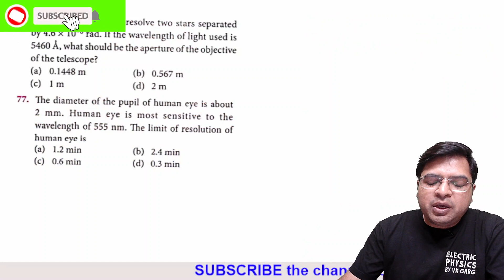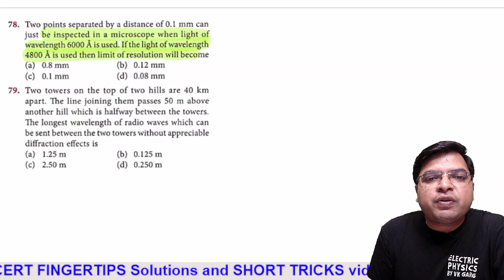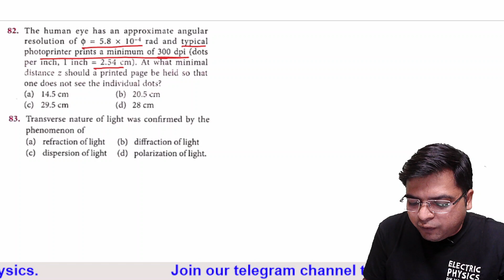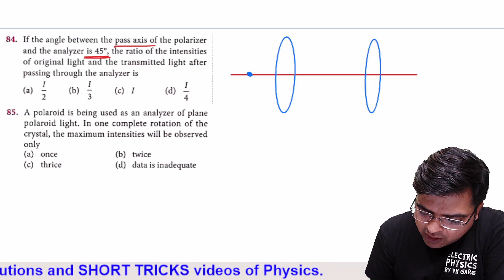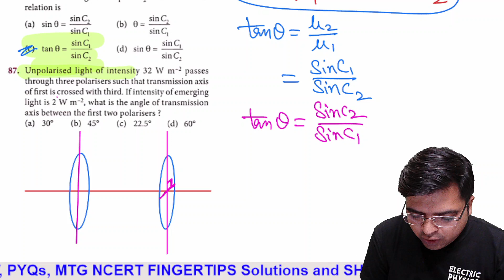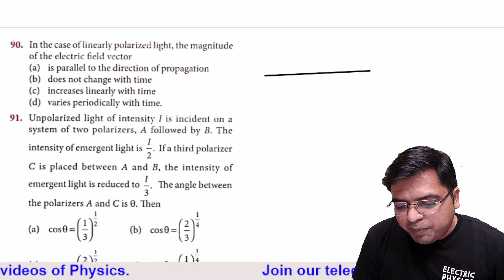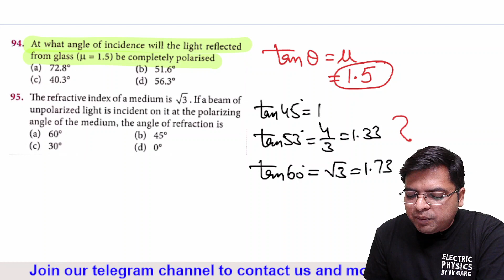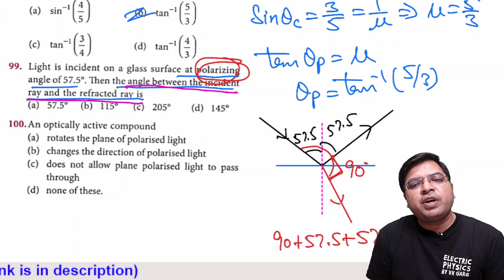MTG FINGERTIPS Solutions WAVE OPTICS Physics P-4 (Q. 76-100)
In this series, we are going to discuss MTG NCERT at your FINGERTIPS PHYSICS SOLUTIONS of all chapter questions. In each video, we are discussing 25 - 25 questions from the chapter.
In this video, we have discussed SOLUTIONS OF MTG FINGERTIPS PHYSICS from class 12 of Chapter " WAVE OPTICS " (questions 76- 100)